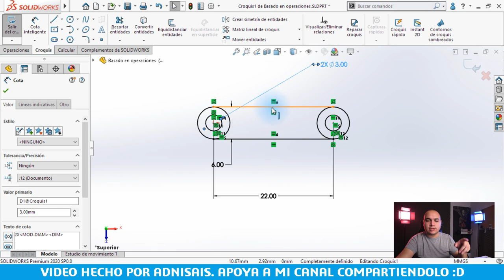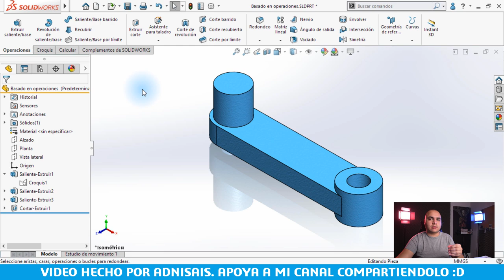Lección 1.2 - Modelado basado en operaciones - Curso SolidWorks CSWA CSWP